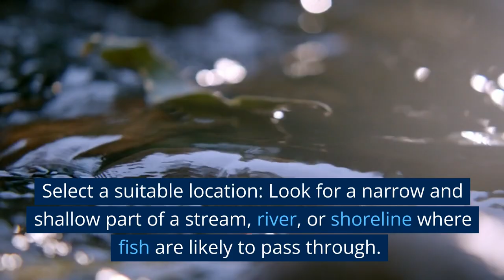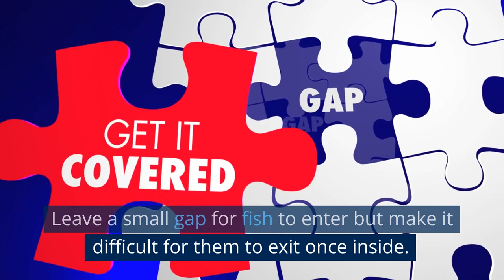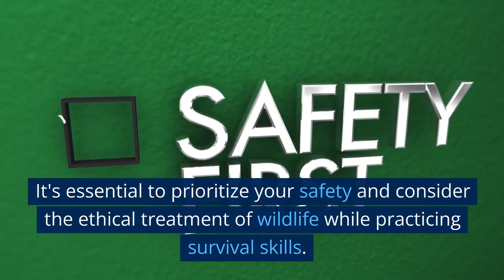How to make a Fish trap - Steven Kelly